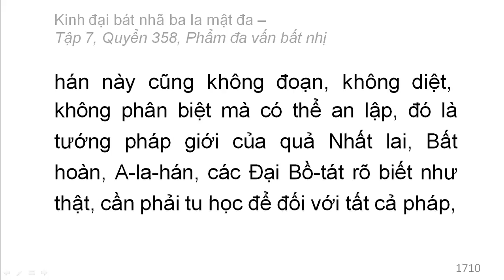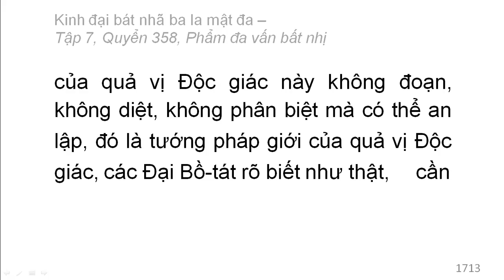Quyển 358: Kinh đại bát nhã ba la mật đa - Phẩm đa vấn bất nhị (rất hay) (358/600) (15)